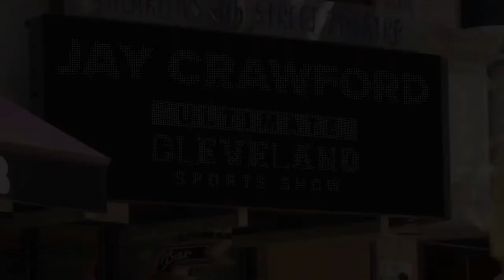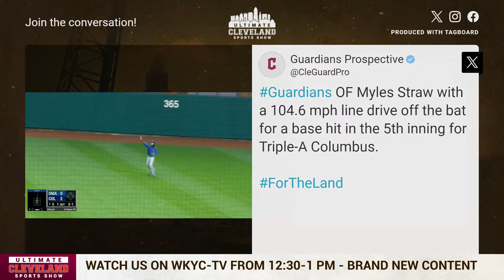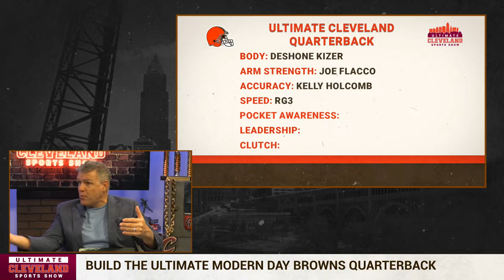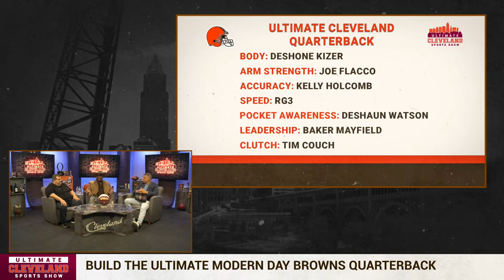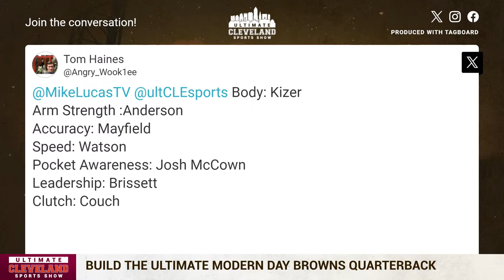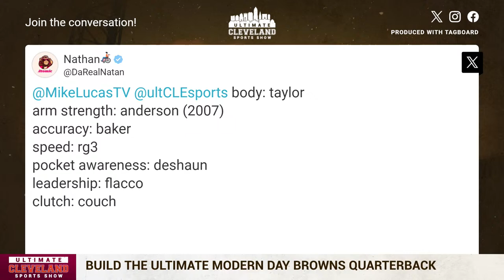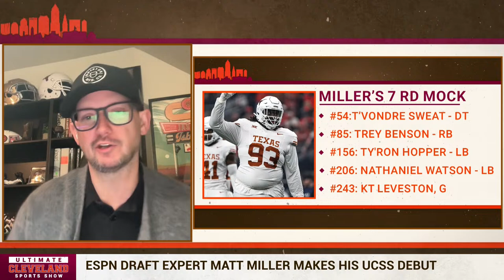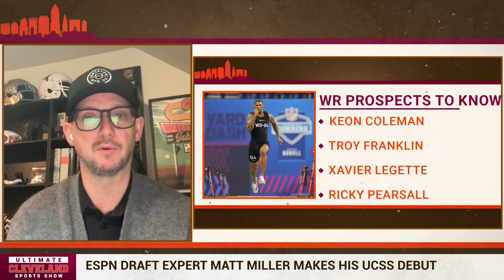Deshaun Watson says he'll be HEALTHY for Week 1 of the season + the Cleveland Guardians are ON FIRE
Cleveland Browns QB Deshaun Watson is recovering from season ending shoulder surgery.

At his restaurant opening in Cleveland Heights on Thursday, DW4 said he'll be healthy and ready for Week 1 of the 2024 NFL season, but do you believe him?

The UCSS guys will do their best to build the Ultimate Browns QB based on modern-era signal callers from the Browns.

The Cleveland Guardians are red hot and continue to hit good pitching. On Thursday, it was Pablo Lopez on the wrong end of the equation as the Guardians improved to 6-2 on the season.

ESPN Draft expert Matt Miller joins the show to discuss the Browns NFL Draft plans.

Plus, Stefon Diggs restructured his contract with the Texans to make this an "all in" 2024 campaign for him. Will we see more teams follow this trend?